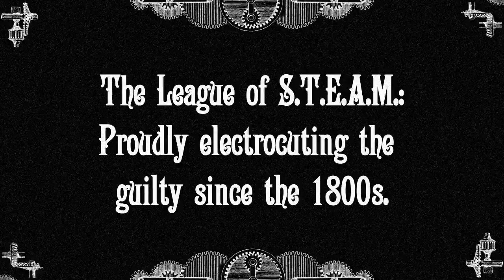SF Signal Presents... The League of S.T.E.A.M. Electrocutes Jeff VanderMeer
The League of S.T.E.A.M. Electrocution of Steampunk Bible
Coauthor Jeff VanderMeer